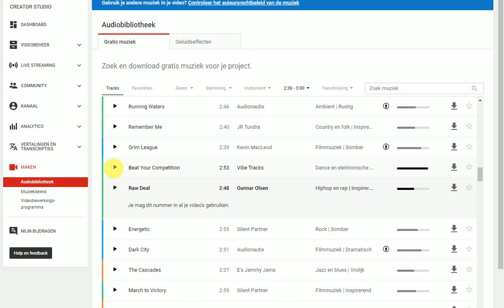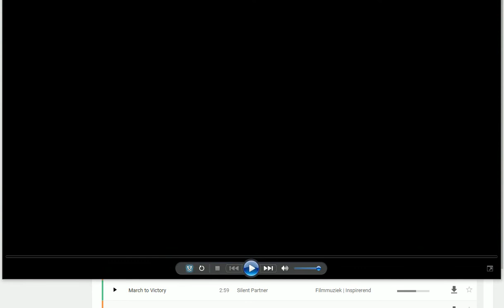Snowy dance 44